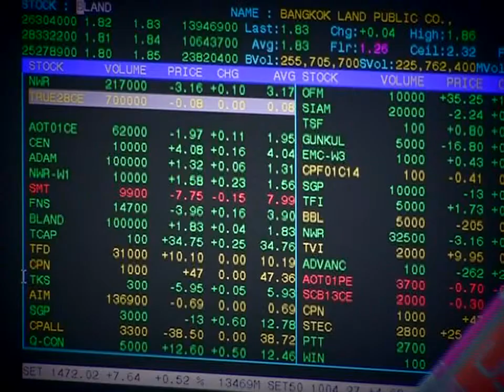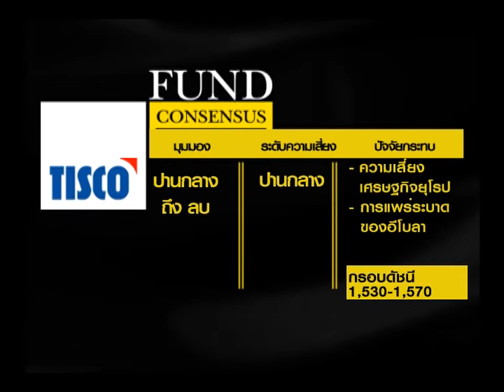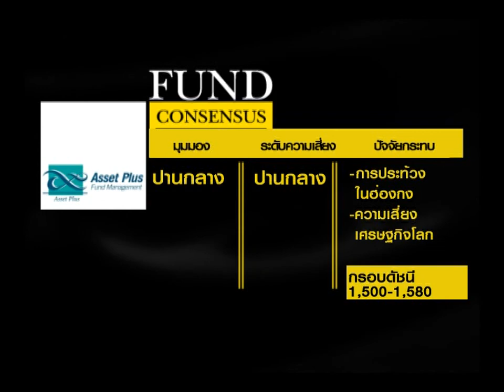กองทุนมอง SET สัปดาห์นี้ Sideway Down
Money Channel สำรวจมุมมองการลงทุนจากผู้จัดการกองทุน ตลอดทั้งสัปดาห์นี้  Sideway Down ยังคงให้น้ำหนักกับการปรับฐานของ  SET จากปัจจัยลบต่างประเทศ กังวลความอ่อนแอของเศรษฐกิจยุโรป